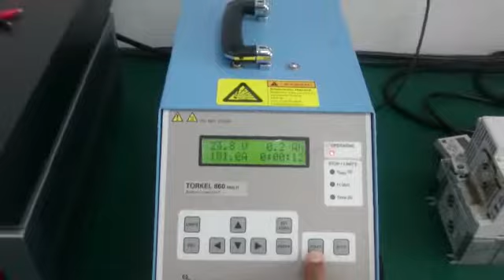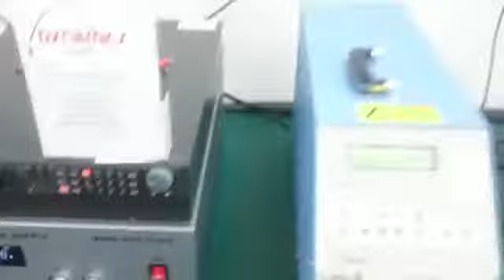Megger Torkel 860 Repair and Calibration by Dynamics Circuit (S) Pte. Ltd.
TORKEL® 840 Battery Load Tester - UTILITY is used for battery systems ranging from 12 to 250 V – often encountered in switchgear and similar equipment. Discharging can take place at up to 110 A, and if higher current is needed, two or more TORKEL 840 units, or extra load units (TXL), can be linked together.

Dynamics Circuit (S) Pte. Ltd. core competence is the repair of electronic Test Instruments, Measurement Instruments, Lab Equipment, Test Systems, VFD, Touch Panels and Many more..

Dynamics Circuit has repairs test equipment day in day out making it a world leader in test equipment repairs. With advance test facilities with know how engineers making Dynamics Circuit (S) Pte. Ltd. the leading repair experts.

ISO 9001: 2015 Certified, ISO/IEC17025 Certified, Megger appointed Service Center, Dynamics Circuit (S) Pte. Ltd. been trained in all Megger various locations including.

15 Yishun Industrial Street 1, #09-28 Win 5,
Singapore 768091.